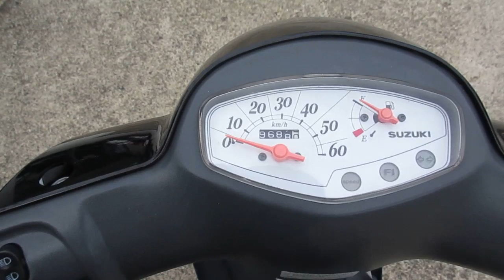レッツ4 中古車 インジェクション フロントタイヤ新品 バイクショップ名：オートセイリョウ 学院前店